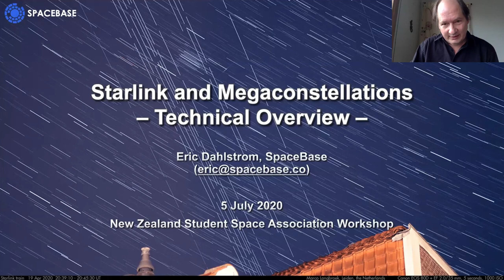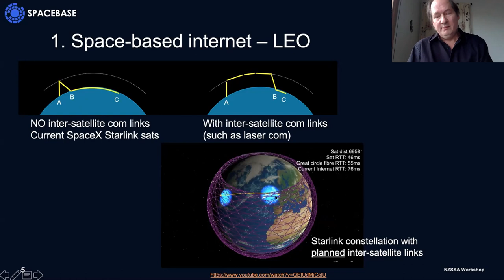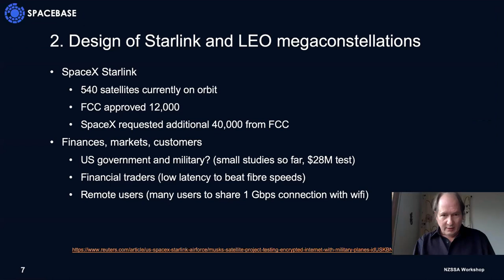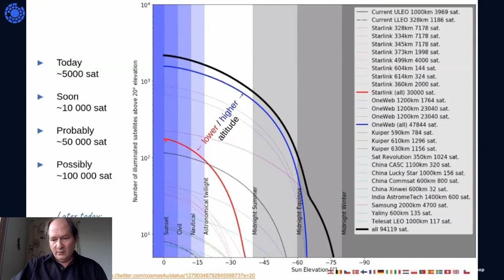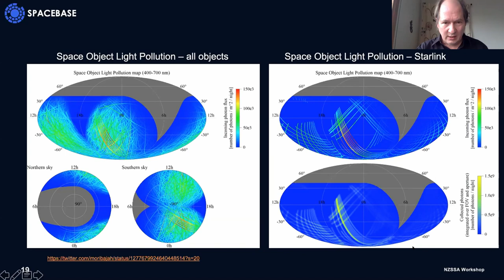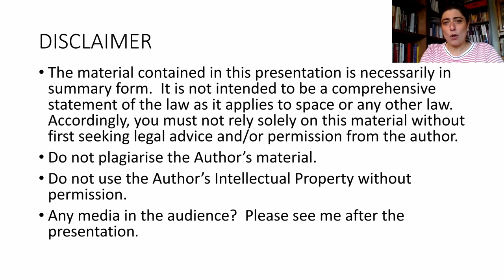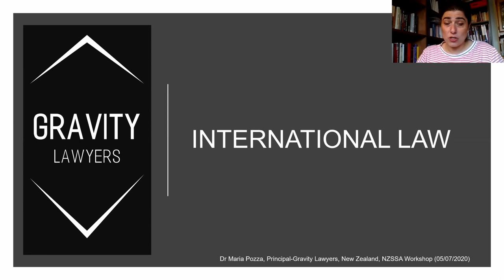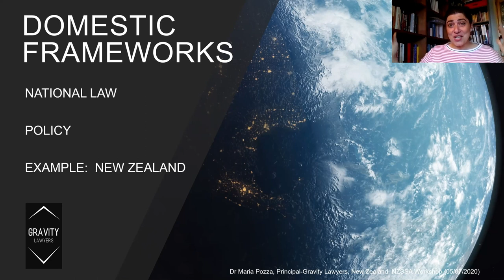Starlink, Megaconstellations, and Space Law - Presentations by Eric Dahlstrom and Dr Maria Apozza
Eric Dahlstrom from SpaceBase takes us through a technical overview of Starlink and megaconstellations. Then Dr. Maria Pozza, Principal of Gravity Lawyers, gives us an overview of space law and policy.

These presentations were given as a preface to our "Is private enterprise threatening science?" workshop.

This event is run by the New Zealand Students' Space Association - Christchurch Chapter

00:00 Eric Dahlstrom - Starlink and MegaConstellations
20:57 Dr Maria Pozza - Space Law
43:30 Q&A